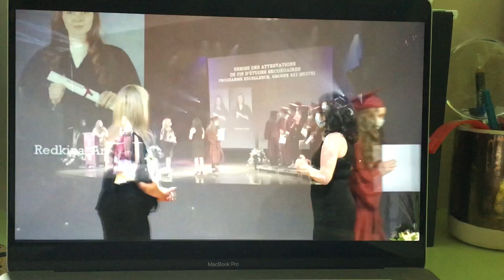Sean’s Virtual High School Convocation_2021-06-23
Graduating with panache.